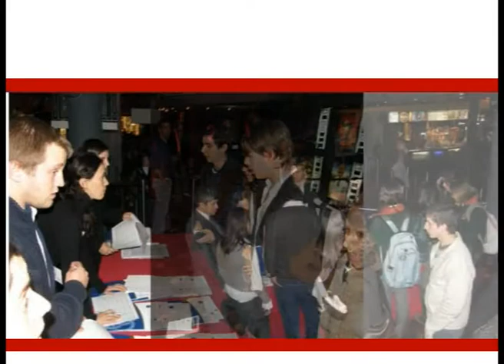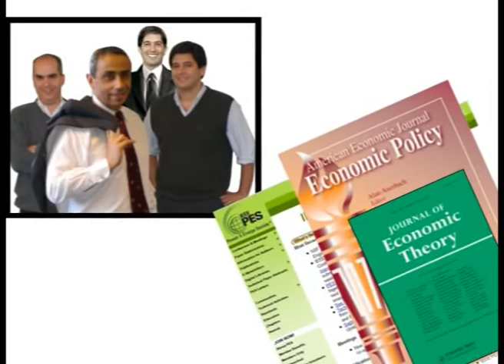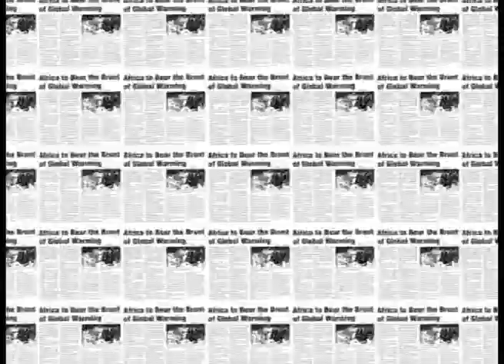UN AÑO UM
Vídeo de Alumni 2008